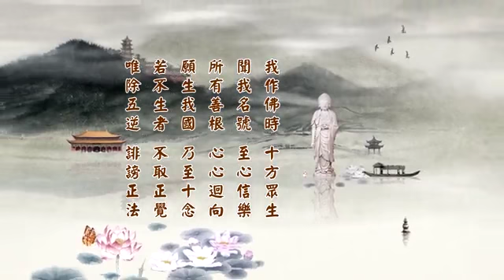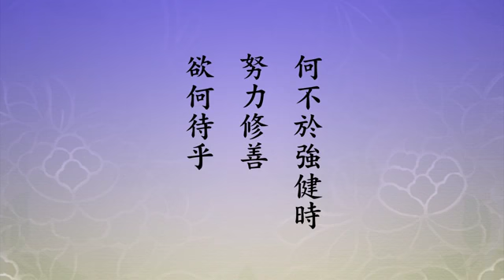淨土大經科註（第四回） 398